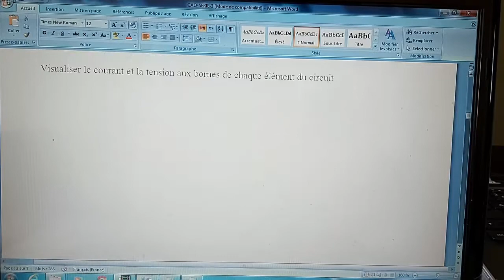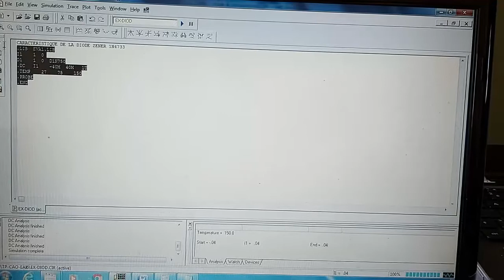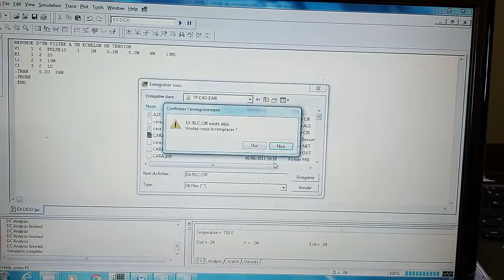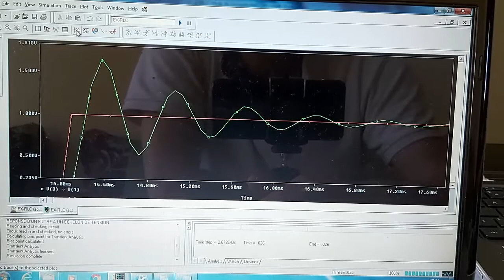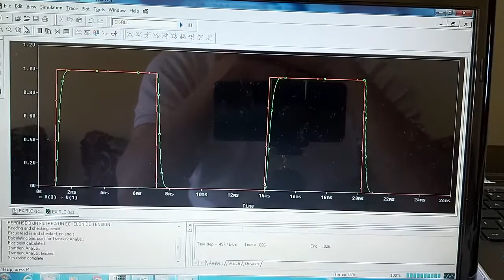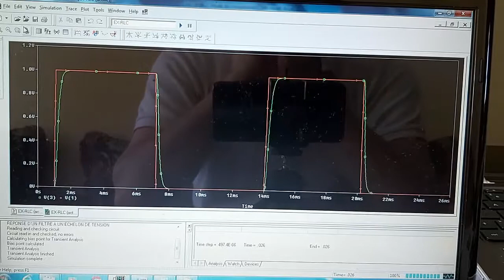PSPICE-Réponse_transitoire_RLC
- Circuit RLC
- Réponse transitoire
- Signal pseudopériodique
- Signal apériodique
- Fréquence d'oscillation et stabilité